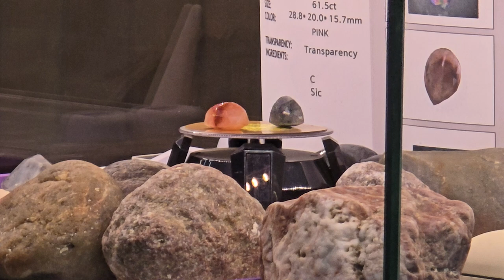대한민국 최초의 공룡 블루다이아몬드 보석컷팅 48캐럿 포항산.Korea's first dinosaur blue diamond gem-cut 48-carat in Pohang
국내 최초의 블루다이아몬드 보석 컷팅 공룡모습을 잘 살려서 공룡 다크 블루 다이아몬드 48캐럿을 여러분께 소개합니다. 이 대한민국 최초의 로즈컷팅된 블루다이아몬드 48캐럿은 내포물이 있음에도 불구하고 상당히 세련된 보석이라는 것을 알게됩니다. 건강에도 상당히 매우 유익하다는 것을 알게됩니다. 반짝이는 것이 마치 핑크다이아몬드의 불꽃놀이를 보는 것처럼 이 다이아몬드 역시도 불꽃놀이를 보는 것 같습니다. 단지 불빛에 회전만 시켰는데도 불구하고 아름다운 불꽃놀이를 보는 것같습니다. 이 다이아몬드는 특별 할인 판매를 하고 있습니다. 10억원에서 시작합니다. 매달 1억원씩 상향 조정해서 판매할 예정입니다.
대한민국 포항에는 공룡화석 무덤이 존재합니다. 동시에 다이아몬드 해변 역시도 존재합니다. 대한민국 포항에 다이아몬드 광상을 발견한 최초 발견자의 권위자로서, 외국에 비지니스 사업 파트너에 관심있는 분은 지금 문의 하실수 있습니다.

The first blue diamond gem cut in Korea, we introduce you to the dinosaur dark blue diamond 48 carat that captures the dinosaur shape well. This 48 carat blue diamond, the first rose cut in Korea, is a very sophisticated gem despite its inclusions. You will also find out that it is very beneficial to your health. Just like the fireworks of pink diamonds, this diamond also looks like fireworks. Even though it is just rotated in the light, it looks like a beautiful fireworks display. This diamond is on special sale. It starts at 1 billion won. It will be sold by increasing the price by 100 million won every month.

There is a dinosaur fossil graveyard in Pohang, Korea. At the same time, there is also a diamond beach.

Diamond Cafe Gwanghyup Jewelry Gallery Cafe Korea Gwanghyup Jewelry Appraisal Institute Cherry Gold Ingredient Analysis Center Representative Park Hyun-cheol

* 주의사항 : 댓글을 다시는 분께 반드시 주의사항을 읽어보시고 댓글을 다시기 바랍니다. 이곳은 자신의 생각이나 의견을 토의하거나 주고받는 공간이 아닙니다.  이 채널은 광협  홍보채널입니다. 동시에 공익을 위해서 교육적인 부분이 있을 경우 들어보지 못했던 내용들을 공개적으로 소개한 영상이 대부분입니다. 많은 시간과 공을 들여서 만든 것입니다. 따라서, 조롱과 비난 야유 그리고 모르면서 아는 척하고 말을 함부로 하는  악성댓글은 모두 영업방해와 명예훼손에 해당됩니다.  마치 롯데리아 매장에서 사람들이 많이 왔다갔다 하는 곳에서 떠들석하게 햄버그가 햄버그가 아니다고 고함치는 것과 같은 행위이기 때문에 매우 심각하고 엄격하게 다룰 것입니다. 의문이 나는 점은 공식블로그와 이곳 채널에 이전 데이타를 찾아보시면 거의다 있습니다. 따라서 불필요하게 시간을 낭비하는 의심을 방조하거나 의심을 불러일으키는 방해행위는 삼가해주시길 당부드립니다. 교묘한 방해 악성댓글은 모두 캡쳐되고 있으며, 추후 언론에 인터뷰할 때 이런 일이 있었다고 말하면서 본인들이 한 대화 내용은 모두 때가되면 공개될 것입니다... 몰라서 그랬다고 저희에게 눈물로 사과한 사람이 한두명이 아닙니다.  자신의 한번의 잘못된 행동으로 말미암아 저희는 그동안 수억대의 피해를 입어왔기에,  판례로 천문학적 피해 손해배상과 함께 사람들 앞에서 공개 사과를 하게될 것입니다.  댓글은 정중하게 예의있게 부탁드립니다...^^...